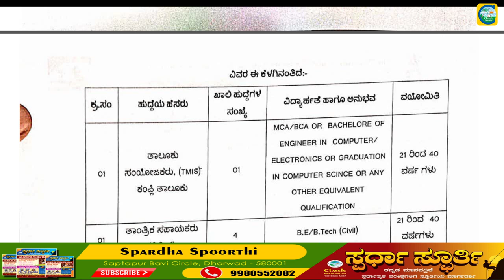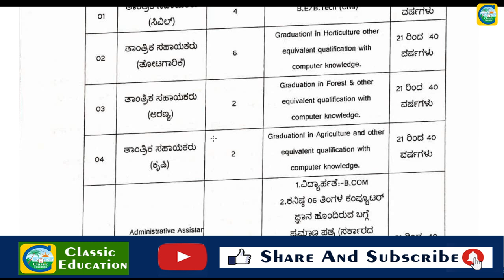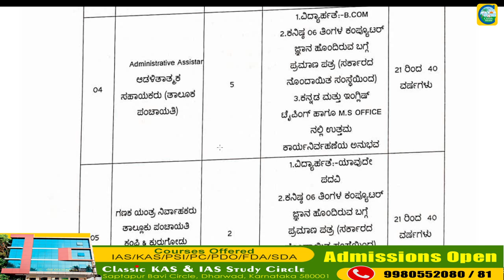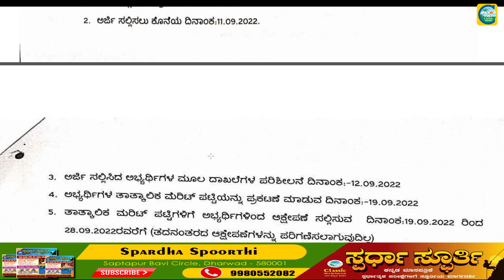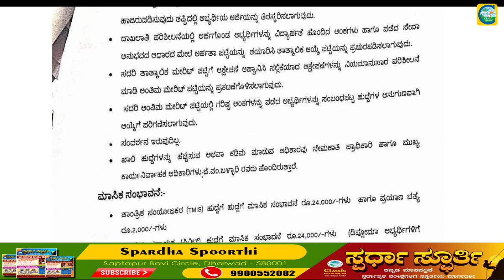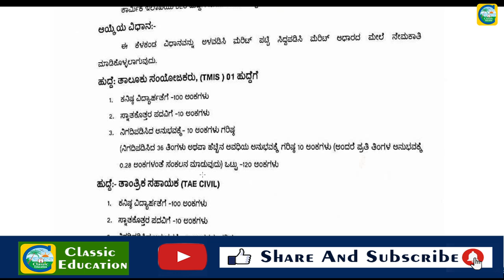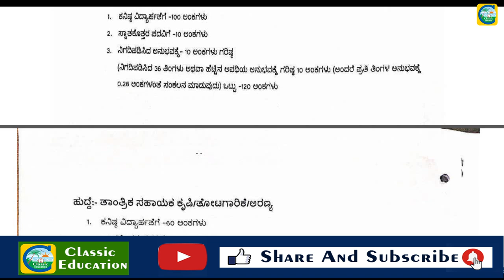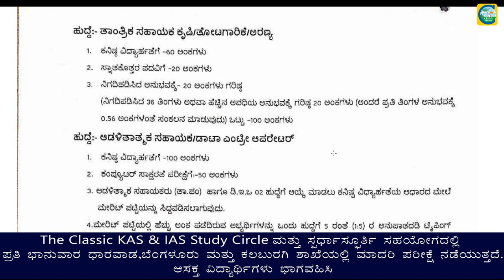ಜಿಲ್ಲಾ ಪಂಚಾಯತ್‌ನಲ್ಲಿ ವಿವಿಧ ಹುದ್ದೆಗಳು||ಉದ್ಯೋಗ ವಾರ್ತೆ||Classic Education